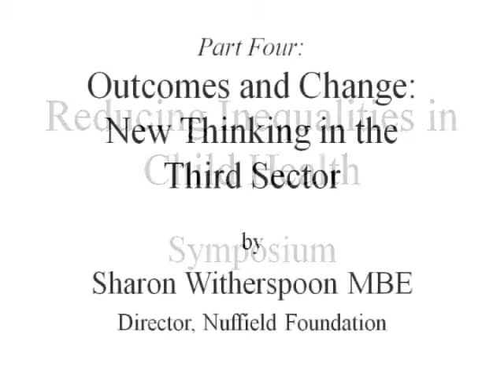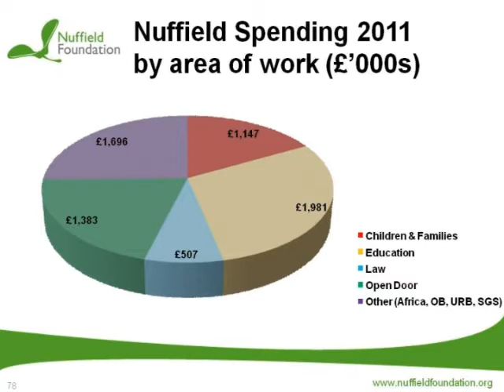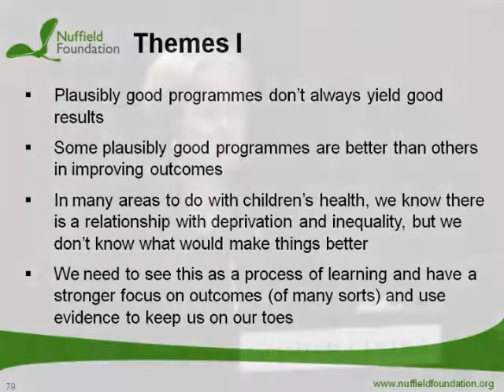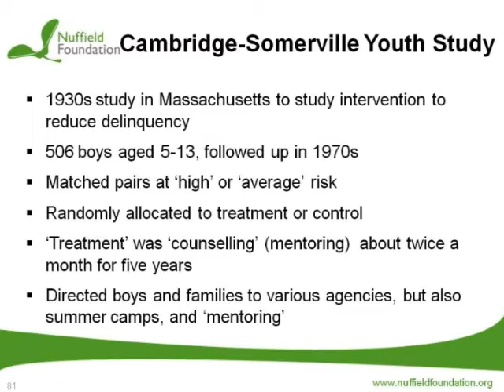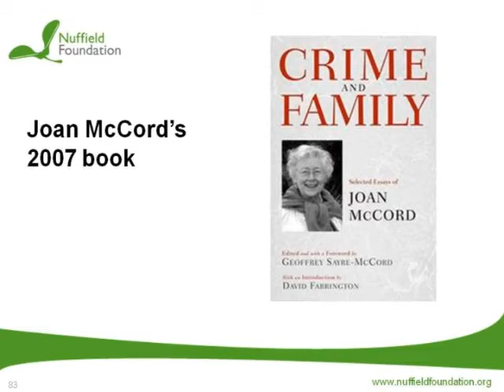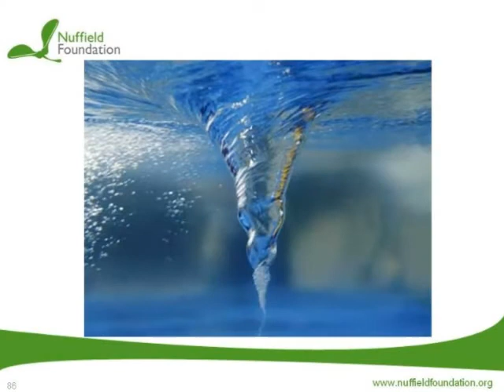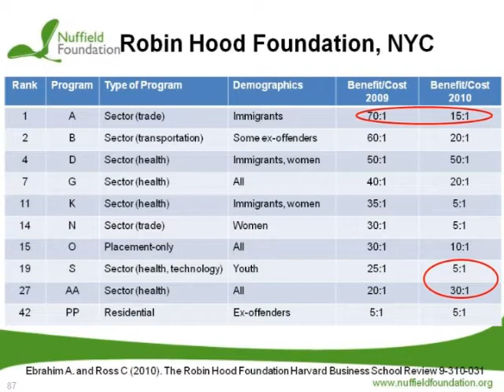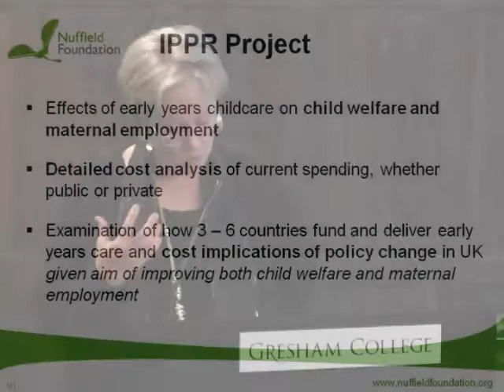Reducing Inequalities in Child Health: Outcomes and Change; New Thinking in the Third Sector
The last decades have seen many improvements in the health and well-being of children. But there is more to do if the 'third sector' (charities and the voluntary sector) is going to play its full part in continuing the drive to improve children's well-being. Part of this means sharpening our thinking about outcomes, rather than processes or activities. This talk starts with some examples from classic studies to show why the voluntary sector can't be sure that well-meaning projects that people like are actually delivering positive outcomes. It then goes on to ask what we can do to use evidence better to use voluntary sector funds and activities to make a real difference to child health and well-being, given a world where the state of our knowledge is imperfect and where it often seems easier to look at the outcomes of small-scale, targeted interventions than more thorough-going reforms (requiring institutional change). But this is not a counsel of despair: instead, there are examples where the voluntary sector and third sector funders are now more actively engaged in the messy but ultimately rewarding business of using a focus on outcomes and evidence, not only to improve practice, and concentrate on activities that bring about positive change, but to consider whether more universal institutional change is needed.

A lecture by Sharon Witherspoon, Director of the Nuffield Foundation.

This is a part of the conference, 'Reducing Inequalities in Child Health', which is available in full on the Gresham College website.

Gresham College has been giving free public lectures since 1597. There is currently over 1,300 lectures free to access or download from the website.